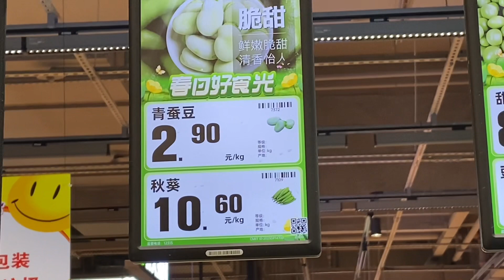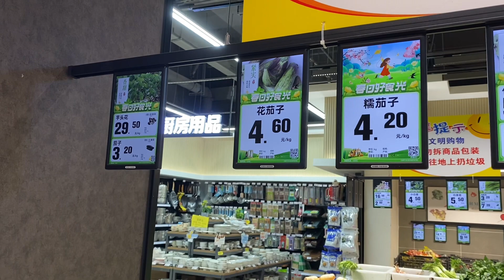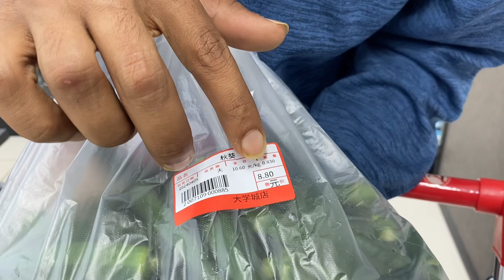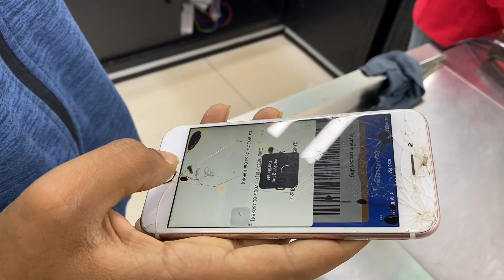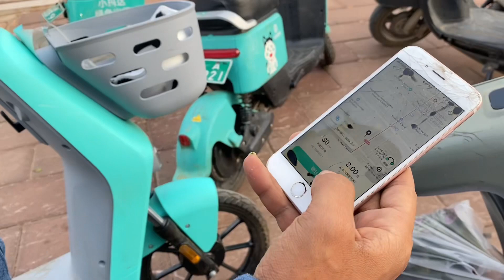চায়নাতে ঈদের কেনাকাটা | Eid Market in China | Kunming,China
চায়নাতে ঈদের জন্য কেনাকাটা ।
কিভাবে কেনাকাটা করতে হয় আর দাম কেমন ।
সব কিছু থাকছে এই ভিডিওতে ।
ঈদের জন্য কি কি কেনাকাটা করলাম দেখতে চাইলে
সম্পূর্ন ভিডিও দেখার আমন্ত্রন রইলো ।